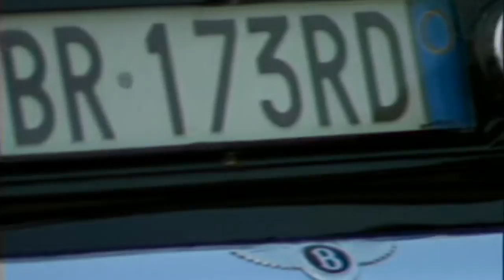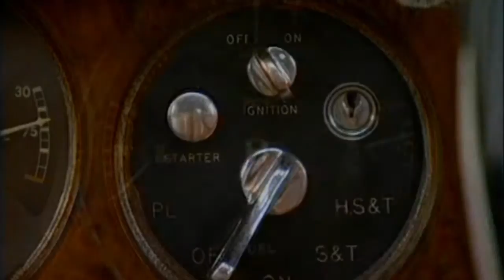Bentley MK VI (1952)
Bentley MK VI (1952) - Dream Cars
Model: Bentley MK VI
Displacement cu in (cc): 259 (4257)
Power bhp (kW) at RPM: 125 (93)
Max Torque Speed Nm: 3750
Redline at RPM:
Top Speed mph (km/h):
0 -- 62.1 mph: